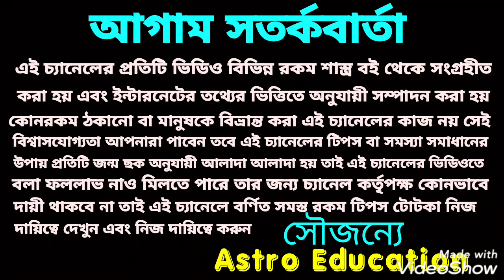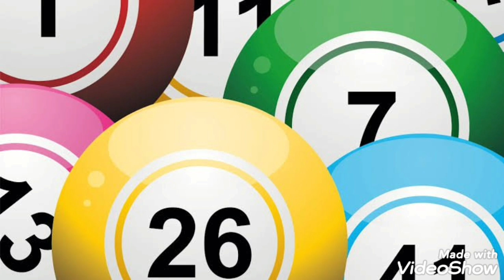এই 7টি রাশি পেতে চলেছে অপারধন !! লটারি মহাযোগ!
এই সাতটি রাশির সেপ্টেম্বর মাসে মহা প্রাপ্তি হতে চলেছে লটারি থেকে এই রাশিফল লটারির 1 সেপ্টেম্বর থেকে 15 সেপ্টেম্বর পর্যন্ত এ বিষয় নিয়ে এই ভিডিওতে বিস্তারিত আলোচনা করা হয়েছে ধন্যবাদ!